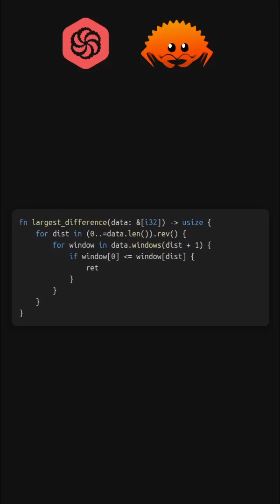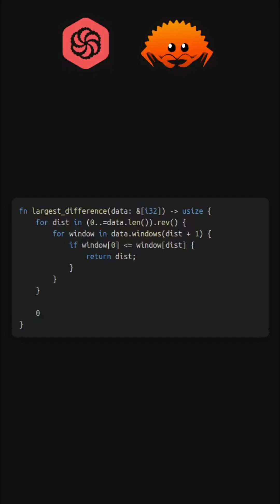Rust Code Wars Kata Kyu5 Largest Difference in Increasing Indexes (Procedural)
Using a procedural approach to solve the Code Wars Kyu5 Kata Largest Difference in Increasing Indexes in Rust